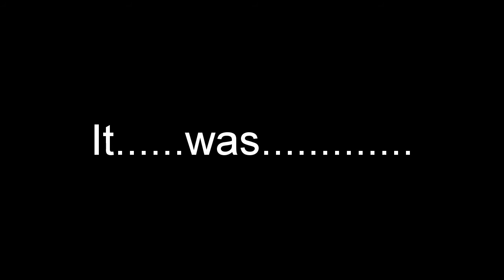After watching the regular show finale........ :'-)